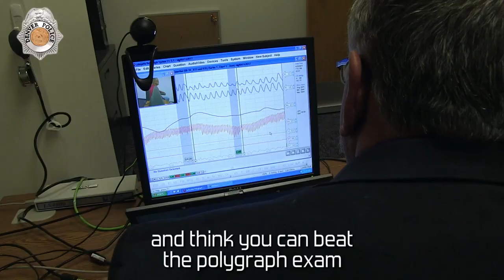HOW IT WORKS: Polygraph Exams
You've heard about them. You've probably seen them on TV and in the movies. But what exactly is a polygraph examination, and how does it work? Denver Police Detective Martin Vigil explains...